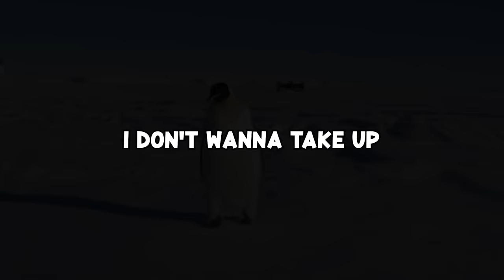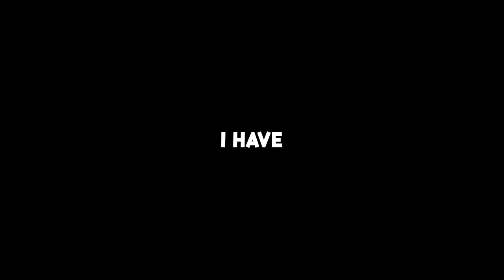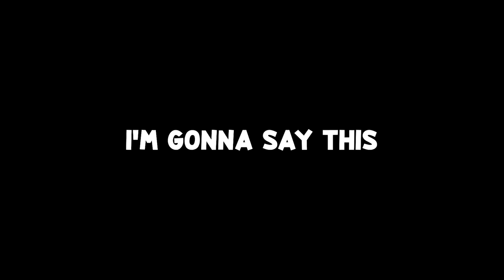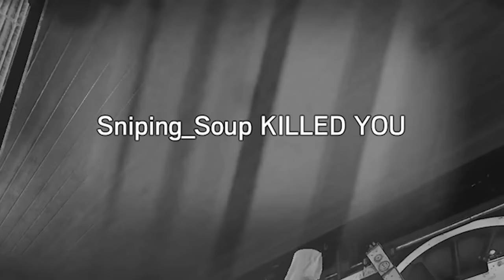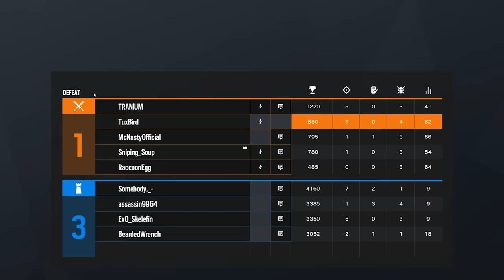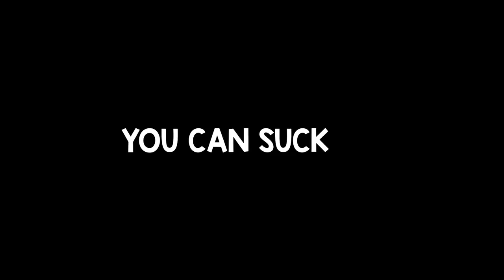The Painful World of Rainbow Six Siege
Siege can get so bad sometimes that you have to take a step back and wonder "what has my life come to?"
Sometimes we record Burnt Horizon, sometimes we play the new ops, and sometimes we create videos that also make you ask the same question.

i don't think i've even uploaded any legit mozzie/gridlock gameplay lol yeet